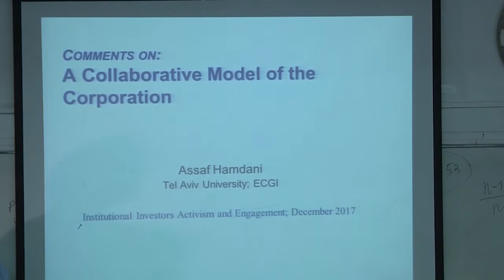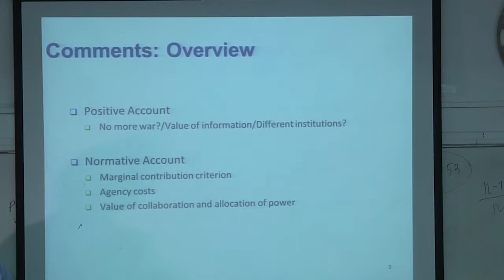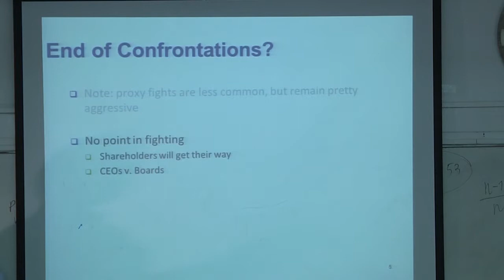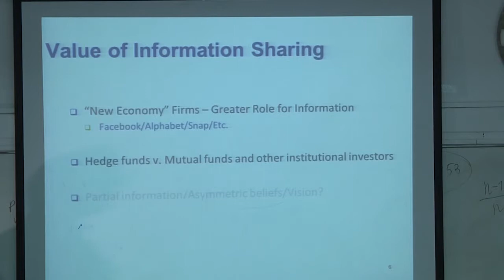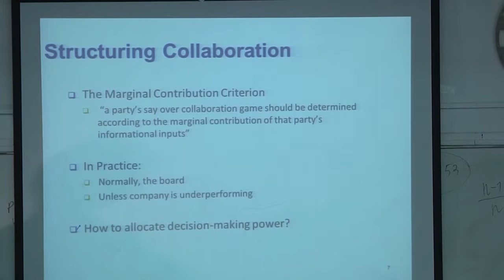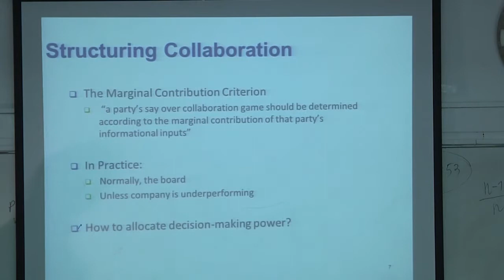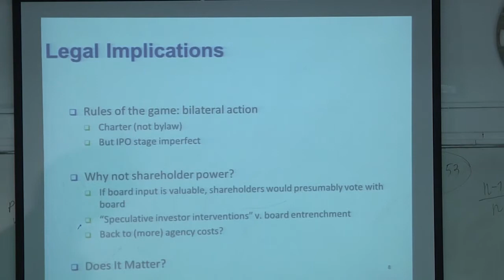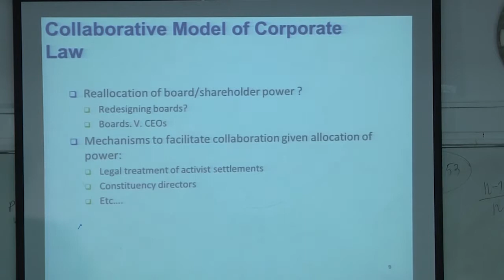Discussant - Prof. Assaf Hamdani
prof. Assaf Hamdani, Tel Aviv University, gave a lecture during "Institutional Investor Activism and Engagement", an event held at Bar-Ilan University in December 2017 by the Raymond Ackerman Family Chair in Israeli Corporate Governance at Bar-Ilan's Graduate School of Business Administration, in collaboration with Centre for Economic Policy Research (CEPR), the European Corporate Governance Institute (ECGI), London Business School, and the Hebrew University.